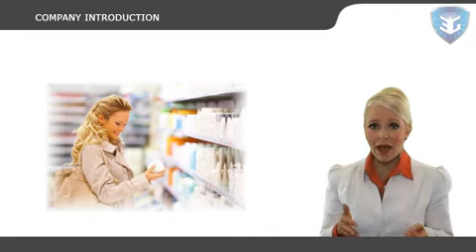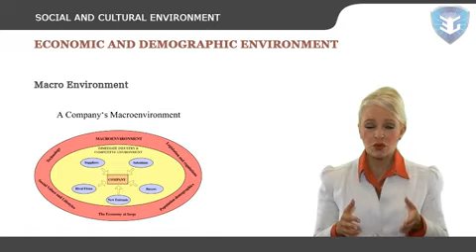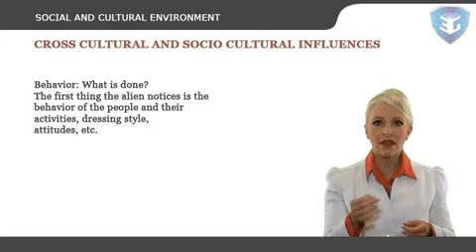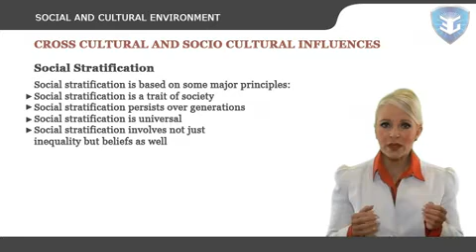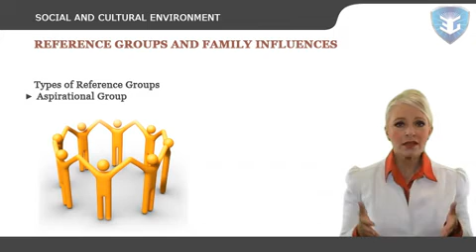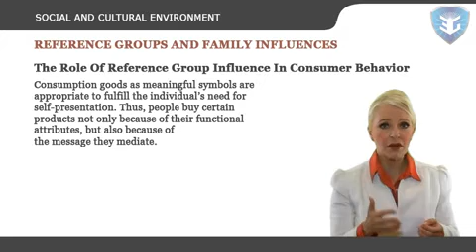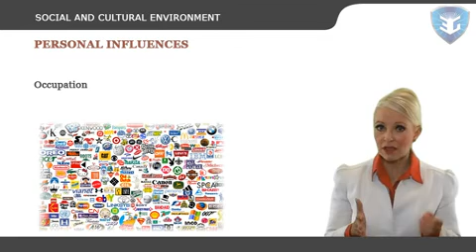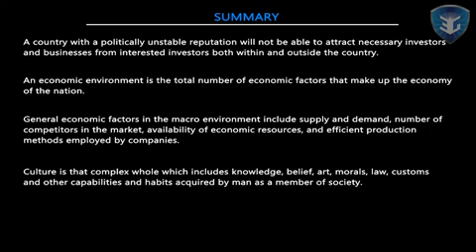Social and Cultural Environment